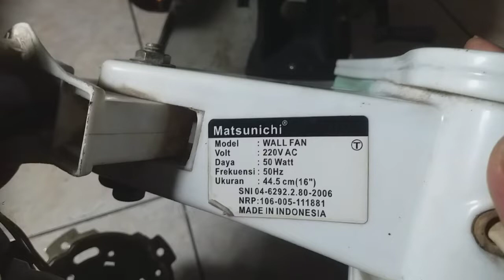Cara gulung kipas angin jelas dan lengkap pasti bisa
Cara gulung ulang kipas angin matsunichi 16 alur. Mari belajar bersama menggulung dinamo kipas angin. Menggulung motor kipas angin 16 alur. Belajar menggulung kipas angin dengan lengkap jelas dan gamblang. Ikuti dan tonton vidio sampai selesai biar paham karena vidio ini dibikin untuk totorial bagi pemula secara bertahap lengkap dan jelas.

Terimakasih yang telah men Subsribe channel ini. Semoga menjadikan amal baik anda dan dibalas oleh Allah dengan balasan yang lebih baik dan berlipat lipat ganda dan semoga bisa menjadi amal jariyah anda. Aamiin.

Dan yang pasti anda telah beramal pada kami. Dan semoga dibalas sama Allah dengan balasan yang lebih baik dan semoga bisa menjadi amal jariah anda. Aamiin. Terimakasih.